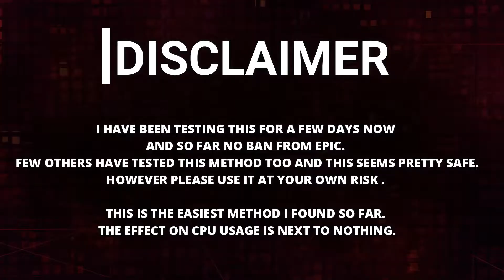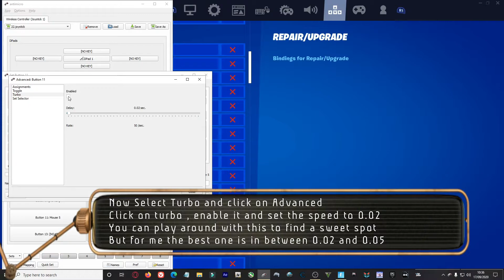FORTNITE SCROLL WHEEL RESET ON CONTROLLER - UPDATED EASIEST METHOD 2020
🖥️ Rig used for Testing:

Intel i5- 3570k O.C to 4.2 ghz
16gb ddr3 Ram
Nvidia GTX 980 4gb (Gigabyte 3 fan version)

MORE TESTED GAMES